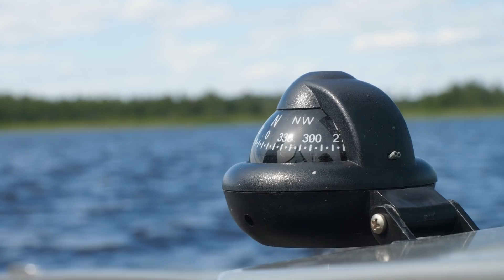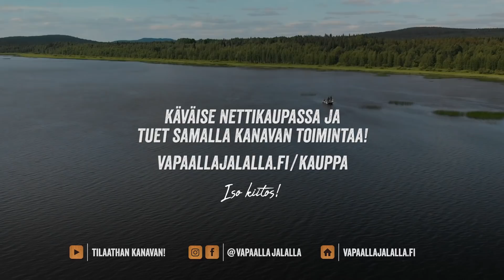ENNÄTYSAHVENTA ETSIMÄSSÄ – Kalassa pohjoisen vesillä | AhvenTour'21 jakso 4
AhvenTour huipentuu pohjoisen vesillä, kun lähdetään Mikan kanssa etsimään ennätysahventa! Mika lupaili etukäteen, että tärpit tulee olemaan harvassa, mutta isoihin on saumat. Astu paatiin ja selvitä miten meidän kävi! (Mika järjestää myös asiakasreissuja opasfirmansa kautta. Jos kiinnostaa päästä Mikan kyytiin kalastamaan ahventa, haukea tai kuhaa, katso lisää Vahva suositus!)

AhvenTour-sarjassa jahtaan ahventa neljässä eri Suomen kolkassa Kainuusta Lappiin. Saaliin määrä ja koko, reissuseura ja vesikulkuneuvo vaihtelevat joka jaksossa, mutta rento retkeilymeininki ja komeat maisemat pysyvät läpi sarjan. Vaikka isoista aina haaveillaan ei vapaa puristeta turhan tiukasti. Videot on kuvattu kesällä 2021.

▶ 13 Fishing Creed GT 1000

Jos viihdyit videon parissa, laitathan kanavan tilaukseen ja ota muutkin somet haltuun!